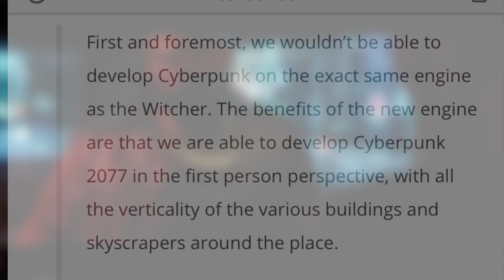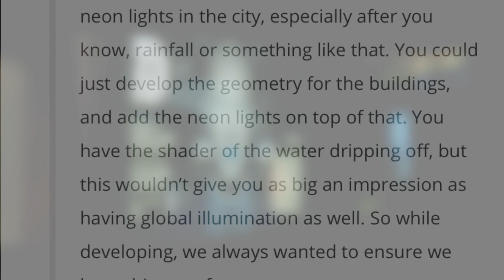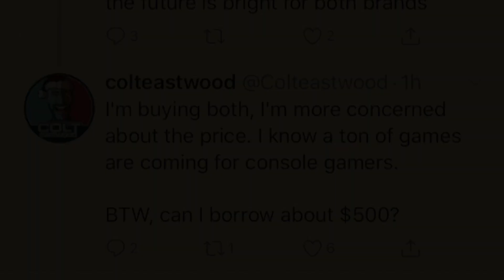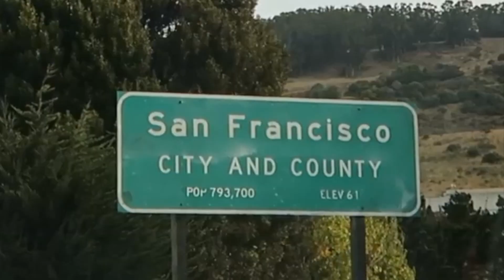PS5 & Xbox Series X Power | Cyberpunk 2077 Update News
Let me know your thoughts on the Cyberpunk news, & what you think of the next gen consoles in the comments below. I'd especially love to hear about what you guys think of all the speculation on power between the Xbox Series X, & the PS5.

This channel is dedicated to gaming, primarily console gaming. As an owner of a PS4, PS4 Pro, Xbox One S, Xbox One X, and Nintendo Switch, I discuss everything in the way of news, or games for these consoles. I will definitely be getting a PS5, and New Xbox as soon as those are available in the next year or so. Thank you for checking out my channel.